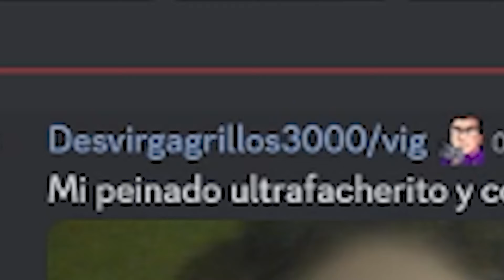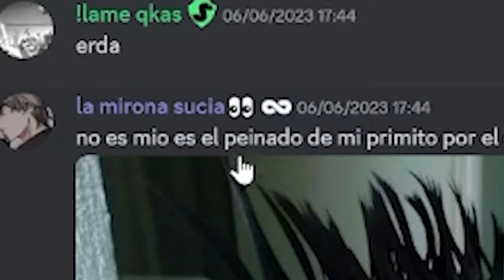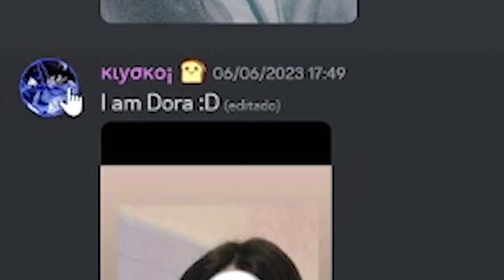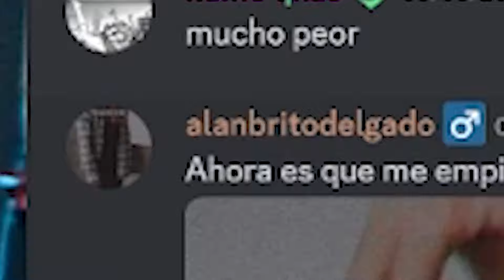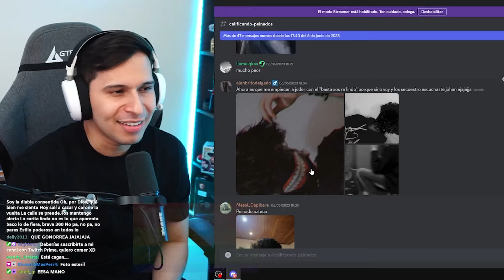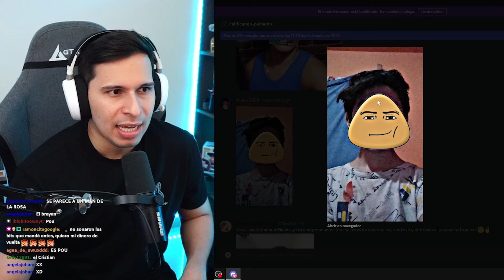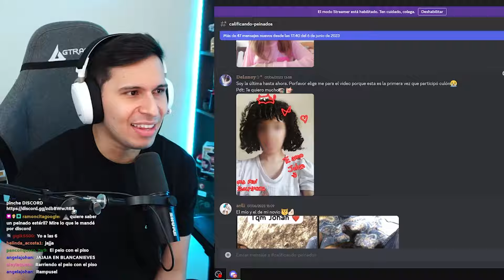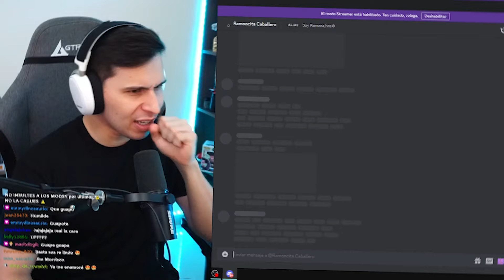CALIFICANDO PEINADOS DE SEGUIDORES 😎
En este video vamos a calificar los peinados de mis seguidores 😎